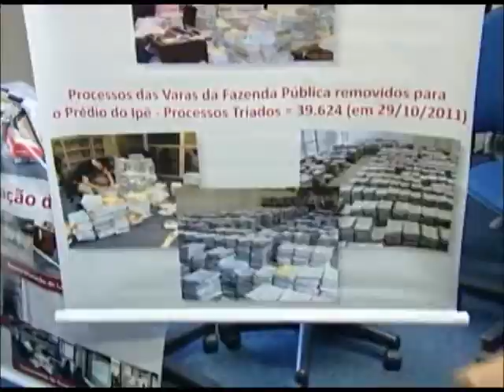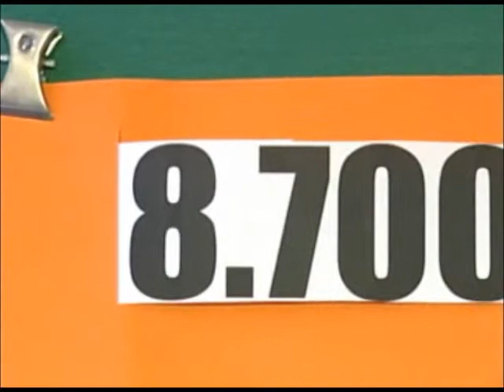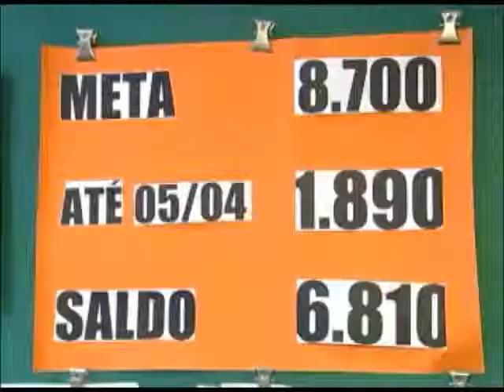Contadoria do Foro Central consegue diminuir alguns prazos em até 80%.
Justiça Gaúcha nº 198: Ganho de eficiência: Contadoria do Foro Central consegue diminuir alguns prazos em até 80%.